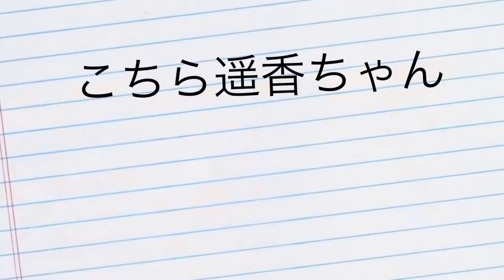Miyakojima Trip【2018宮古島2人旅〜☆】今年も行ってきました！！！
ゴールデンウィークに宮古島に行った時の動画総集編〜😊